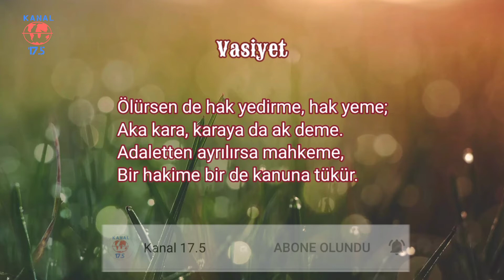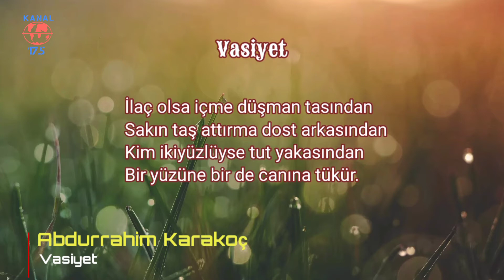Vasiyet | Abdurrahim Karakoç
Abdurrahim Karakoç | Vasiyet
Vasiyet!..

İmansız askerin, korkak paşanın
Bir boyuna bir de enine tükür.
Kaçarken vurulup yere düşenin
Bir leşine bir de kanına tükür.

Ölürsen de hak yedirme, hak yeme;
Aka kara, karaya da ak deme.
Adaletten ayrılırsa mahkeme,
Bir hakime bir de kanuna tükür.

İlaç olsa içme düşman tasından
Sakın taş attırma dost arkasından
Kim ikiyüzlüyse tut yakasından
Bir yüzüne bir de canına tükür.

Millet parasından verdirme parsa;
Edirne’den Van’a, Muğla’dan Kars’a
Nerede sahte bir kahraman varsa
Bir resmine bir de şanına tükür.

Kesmekle kısalmaz cömerdin eli
Yiğidin adına eklerler deli.
Baban olsa bile Allahsız ölü
Bir ruhuna bir de sinine tükür.

Bırak hesabını ölüm kalımın
İnanmışa zulmü ne ki zalimin
Manayı reddeden sözde alimin
Bir ilmine bir de fenine tükür.

Abdurrahim Karakoç